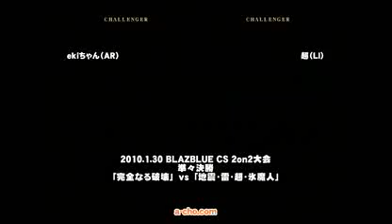BlazBlue CS - Arakune vs Litchi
ekiちゃん(AR) vs 超(LI)